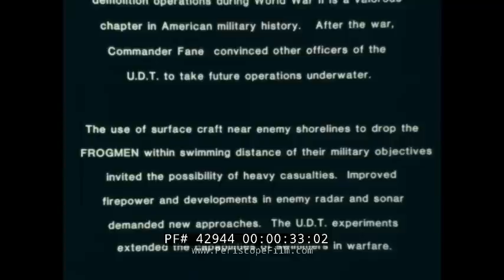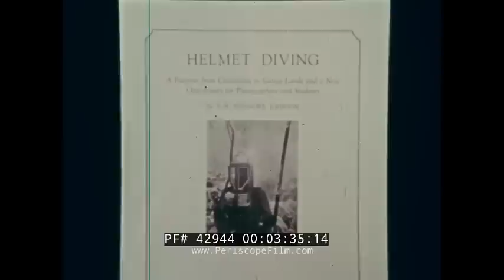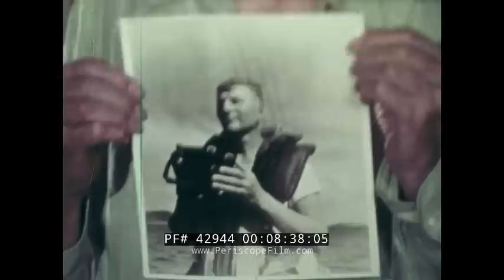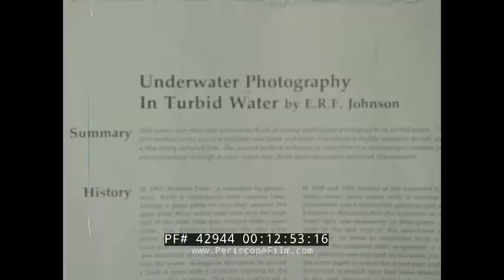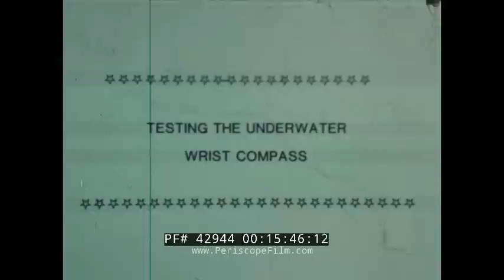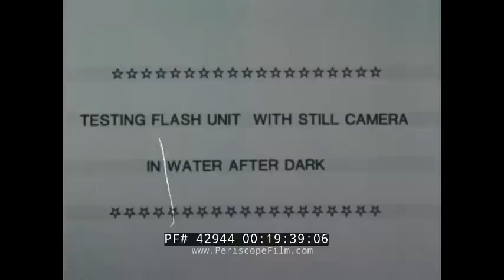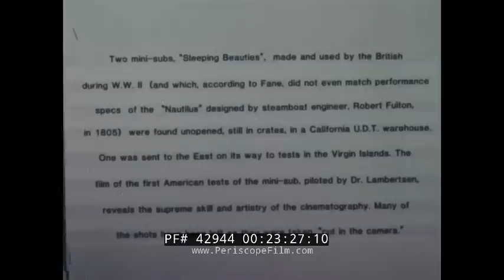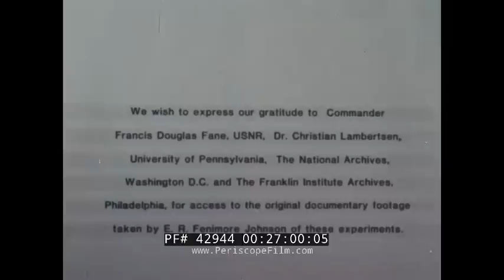SUBOPS THE U.S. NAVY'S FIRST SUBMERSIBLE SWIMMERS UDTs / SEALs 42944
Originally created by the Franklin Institute, SUBOPS THE U.S. NAVY'S FIRST SUBMERSIBLE SWIMMERS details the history of the Underwater Demolition Teams known as the Frogmen. More importantly, it examines work of John Fenjohn, who invented a series of cameras for use in the underwater world.  The film features rare footage of the Underwater Demolition Teams (UDTs), now known as the SEALs, conducting operations off of the submarine USS Quillback (SS-424).  It also shows various developments in diving, including the use of the miniature depth gauge, SCUBA apparatus, and submarine air lock.  Hosted by Commander Francis Douglas Fane, a former UDT.  Most of the film was shot using the revolutionary FenJohn underwater camera.

The film is hosted by Francis Douglas Fane, who was in charge of UDT UNIT 13. He and his team were one of the first into Japan at the end of WWII. After the war the chief of Naval Operations dispatched Lt Cmdr Fane to Europe to investigate combat diving operations. He did a complete survey and this was the beginning of Research, Development, Test and Evaluation within the UDT and later the SEAL Teams. He brought back from Europe several Frogman specialists as consultants to the UDT program.

Upon returning, Lt. Cmdr Fane found out the Navy had planned on dissolving the UDT Program. He played a major role in saving UDT Teams.

Fane was instrumental in locating Dr. Christian Lambertsen who had developed the Lambertsen Amphibious Respiratory Unit.

This closed circuit rebreather (used by both the OSS and later the UDT)was an underwater breathing system that did not release any bubbles when exhaled. Fane went on to set up UDT Training facilities in the Virgin Islands, developing the diver lockout in submarines.,